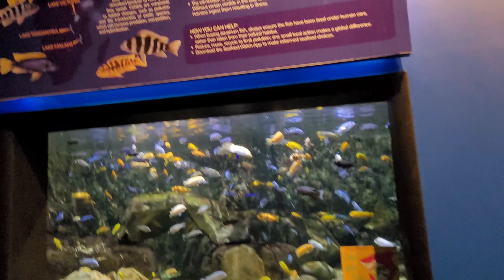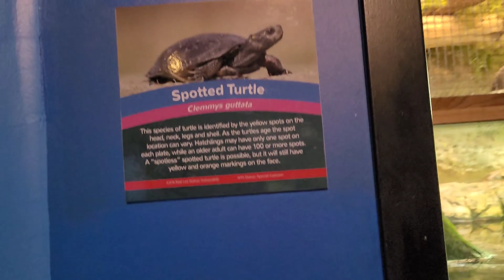Niagara Falls, NY weekend getaway 2021 | Wingate by Wyndham | Aquarium of Niagara | Rainforest Cafe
Hey yall Heyyyyyyyy
So we decided to take a Mini road trip to Niagara Fall, NY. We stayed at the Wingate by Wyndham and it was ok we just had a bad experience with our room. We also went to the Aquarium of Niagara and it was a WASTE I repeat a WASTE of money unless you need something to do and also the Rainforest Cafe. Hope yall enjoyed!!!

IG _shan.rich_ & cre8tiv.customs
Go visit my Etsy shop